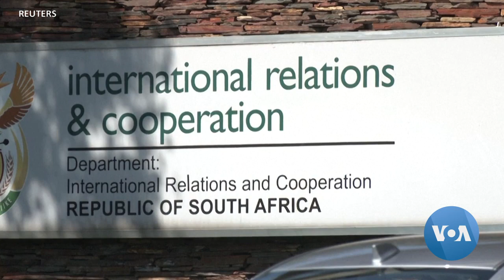ደቡብ አፍሪካ የሚኖሩ ኢትዮጵያውያን እና ደቡብ አፍሪካውያን ስለሠላም ንግግሩ ከሰጧቸው አስተያየቶች